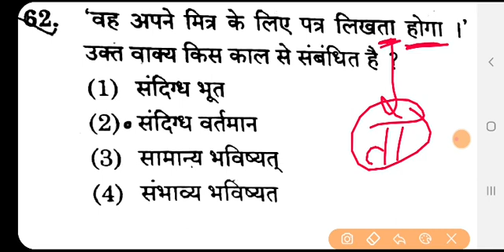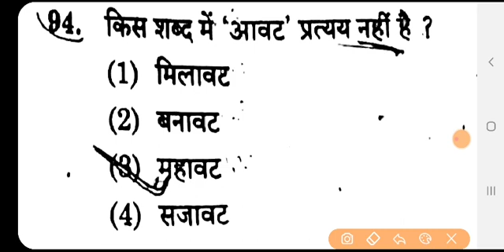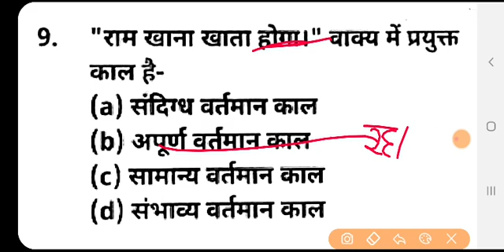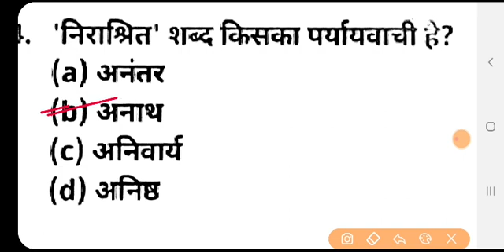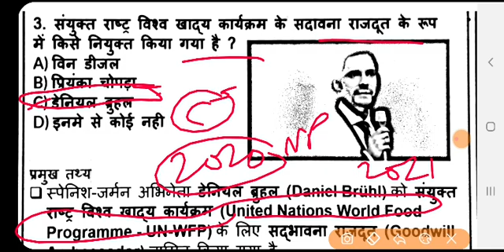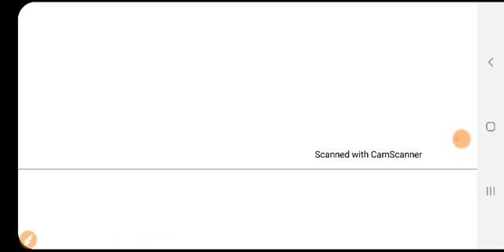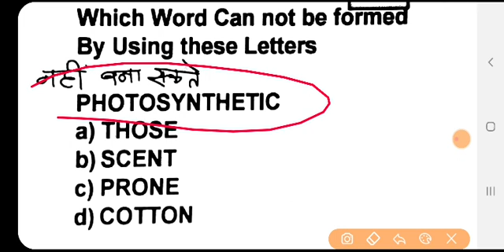Hindi grammar + current affairs + Reasoning | hindi previous year | hindi mock test